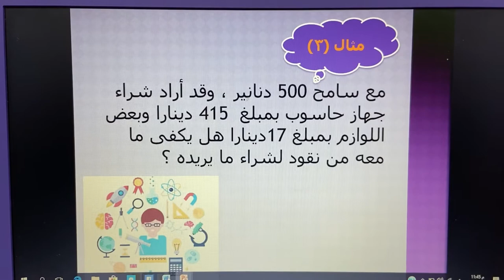الاحد الحصه الاولى الصف الرابع العملات الاردنية الجزء التاني